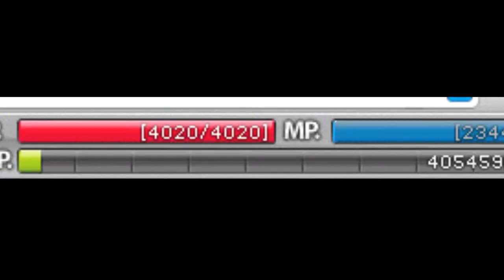GMs Bowmaster Fourth job advancement.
REALLY SHORT QUICK SUPER FAST VIDEO ^_^!

This Picture is purely  fun-made, and will NOT
be used for profit.

Thanks.

'' YEAH '' Picture :
No name found .
Game :
Maplestory Global by : Nexon.

Story of the Advancement day!
Well lets go back in time!
When i reached lv 70 i got a present from the Maple Administrator.
I got a : Master book for Sharp eyes 100% !!
That book would disapear after : 22 Nov.
So i was like : WOOT HARDCORE GRIDING I MUST USE IT!!!
After 3 days i was lv 90 and i got BORED.
I stopped play till : 17 NOV.
Then I no lived to 120 in 2 days! ( So from 90 to 120 in 2 days.. Pretty nolife XD)
Then i recorded and edited and now we are here!

( I did nothing in the wrong order ! I had a glitch i guess. I got the scroll bevore i talked with the job instructor.. then i talked to that chief guy and i got the emblems.. after that i just had one long talk with the job guys )

~!@#$%^&*()_ "  : Lmao at one point  i just zoom in at my hp and at some random items .. this was kinda new editing!~ i wanted to edit it with in the song.. : " _)(*&^%$#@!~